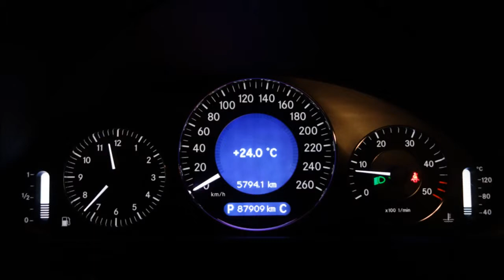Quality Time ★ Mercedes Benz E 220 CDI Elegance Road Video